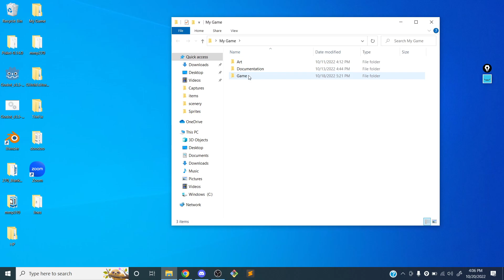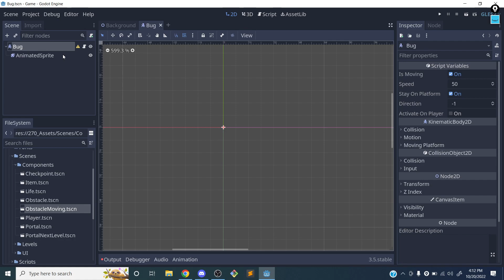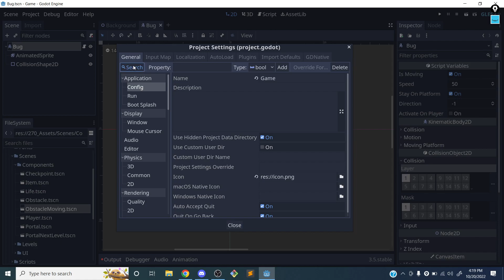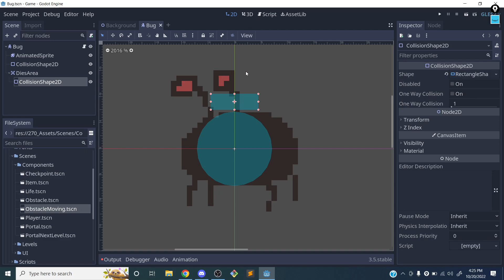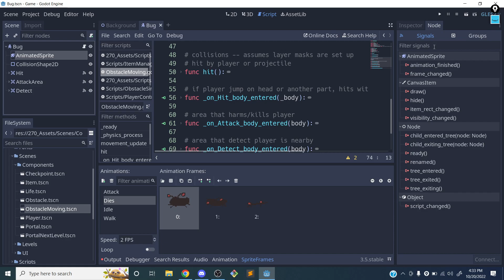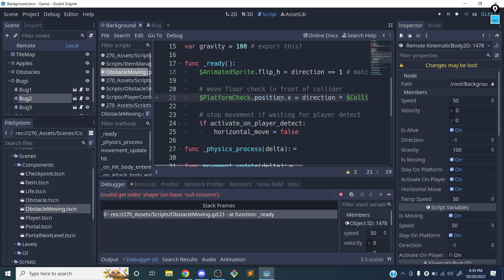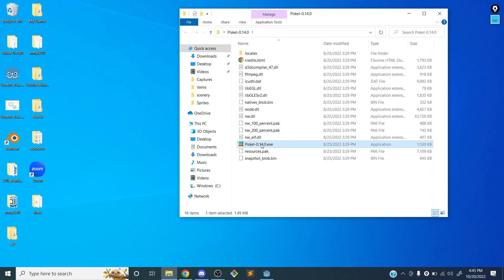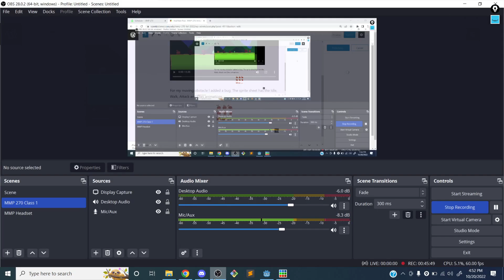Enemy (Moving Obstacle) ~ MMP 270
This video covers adding a moving enemy component in Godot.